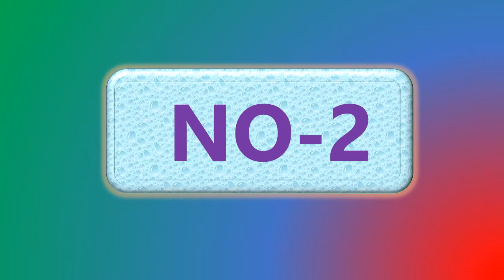Top Brand Luxury LIGE Mens Watches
1.Watches Mens 2021 LIGE Top Brand Luxury Casual Leather Quartz Men's Watch Business Clock Male Sport Waterproof Date Chronograph
2.2021 New Mens Watches LIGE Top Brand Leather Chronograph Waterproof Sport Automatic Date Quartz Watch For Men Relogio Masculino
3.2021 LIGE Watches Mens Top Brand Luxury Clock Casual Leathe 24Hour Moon Phase Men Watch Sport Waterproof Quartz Chronograph+Box
4.2021 New Mens Watches LIGE Top Brand Luxury Leather Casual Quartz Watch Men's Sport Waterproof Clock Watch Relogio Masculino+Box
5.LIGE 2021 NEW Top Brand Luxury Mens Watches Male Clocks Date Sport Military Clock Leather Strap Quartz Business Men Watch Gift